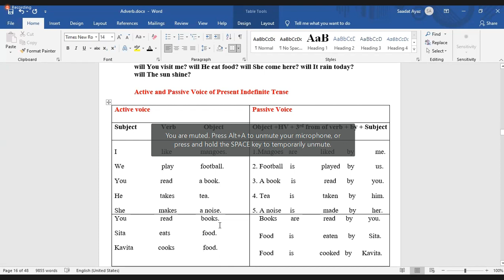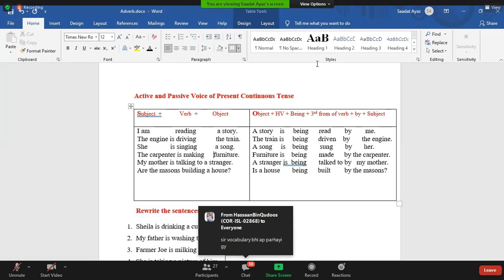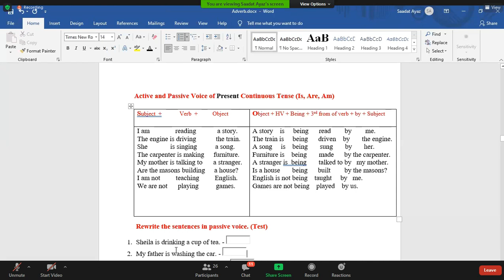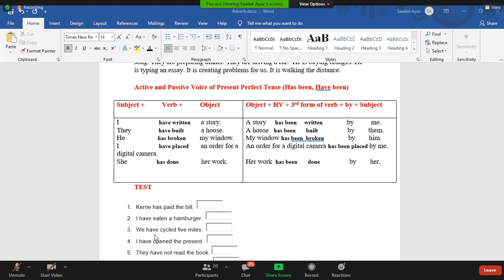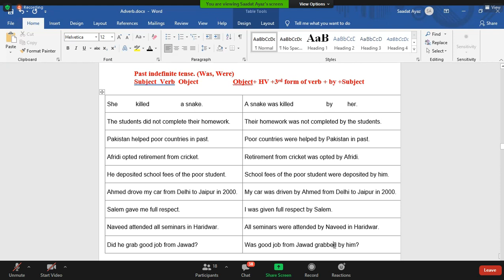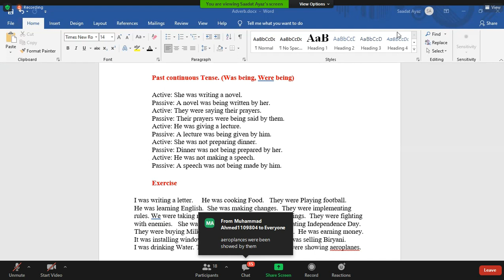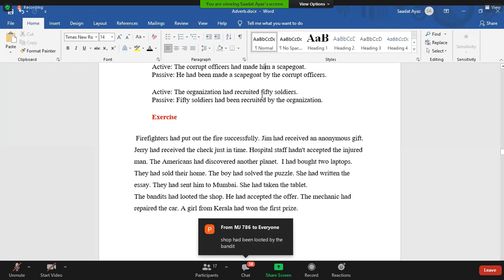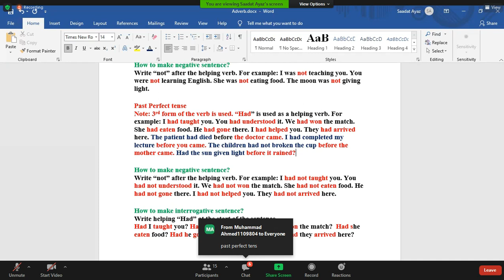Business English and Behavioral Studies Lecture 5 | PIPFA